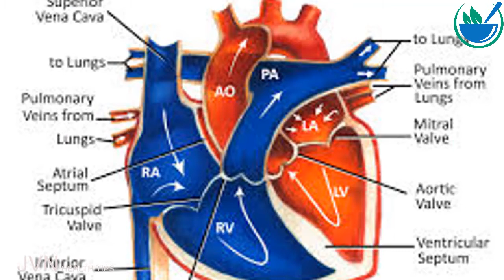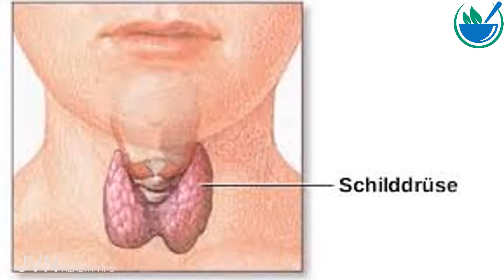தினம் ஒரு முட்டை சாப்பிடலாமா ?Tamil Health and Beauty Tips | JVN Health Tips